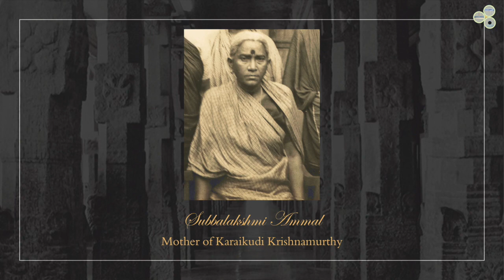Tradition Lives - 5 l Sri Varalakshmi | Karaikudi Veena Tradition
Sri Varalakshmi played by Karaikudi S. Subramanian and his five disciples, coming from different backgrounds, from outside the Karaikudi family and who had all started from the beginning from Karaikudi Subramanian. They are: Divyanand Caird, Veera Raagavan Srinivasan, Sriram Srinivas, Thenuga and Mathuriga Thevapalans. They have become part of the Karaikudi veena tradition.

Karaikudi S. Subramanian speaks:
"I have heard this song from my childhood from my mother, a veena player and a teacher, who was known in Madurai in those days as Veenai Lakshmi Ammal. My father was Narayanan, a schoolteacher. We had lived in Lakshmi Narayanan street in Madurai! I have heard this song from my aunts. One of them, Meenakshi Ammal, still lives and sings this song even now at 95! My sister, Rajeswari Padmanabhan had sung and played it on the veena till the end of her life, which happened to be Srivaralakshmi Pooja day! This song immortalized by Mudduswami Dikshitar, lives in the tradition of the Karaikudi Veena family as one of the most favorite songs. My grand-uncle Karaikudi Veenai Sambasiva Iyer had embellished it with a lively flowing cittaswaram for this, with his stamp of octaval emphasis woven with the cascade of ‘sarva laghu’ svara patterns, meaning not rhythmically complicated ‘korvai’ based svara progressions. His disciples, both Rajeswari Padmanabhan and Ranganayaki Rajagopalan had played this song liltingly in many of their concerts. I am very happy to present this to you on this day of Srivaralakshmi pooja. This is accompanied on the mrdangam by Karaikudi Krishnamurthy, son of Subbulakshmi Ammal, eldest daughter of my grandfather Karaikudi Veenai Subbaram Iyer. Krishnamurthy is the disciple of the legendary maestro, Ramnad Murugabhoopathy. His playing is rich with musically elevating feelings for this song, which he has heard from his childhood."

Composer: Muddusvāmi Dīkṣitar
Rāgam: Śrī
Tālam: Rūpakam